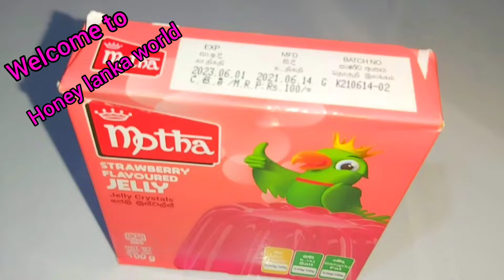Making Jelly / Motha Strawberry Flavoured Jelly / Jelly crystals /How to make Jelly